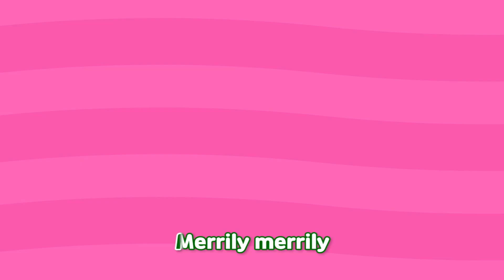Baby Shark Dance |Squid Game | Sea Animal Song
Hi CHICHIPINGPING friends!

Today we are going to sing your favorite song, 'Squid Game', in karaoke style!

The shark comes out of nowhere just
 when CHICHIPINGPING friend are playing outside.
 But don't be scared! The shark only wants to play with us!

Will they be able to get along together?
Let's go check it out!

🎵Squid Game

Red light stop~! / Green light go~!
Huh? Hey friends! Let’s play all together!

Careful careful tiptoe tiptoe
Stop!

Don’t move  Don’t move / Don’t move  Don’t move
Wiggle wiggle wiggling squid--
I got caught! (yeah!)

Stop!

Stop!

Stop!

Stop!

Groovy groovy grooving shark--
I got caught! (Wow~~!)

Sea animal friends, let’s all join the fun
La la la la  La la la la
Merrily merrily

Sea animal friends (yeah!), let’s all join the fun (Ho!)
Merrily merrily
Merrily merrily (yeah!)

[💖Welcone to the official CHICHIPINGPING YouTube channel. ]

Our children's dear friend, CHICHIPINGPING
, uploads animation series along with other fun
 and educational contents, such as kids songs,
 dances and plays.:)

 To become friends with our adorable
 CHICHIPINGPING characters,